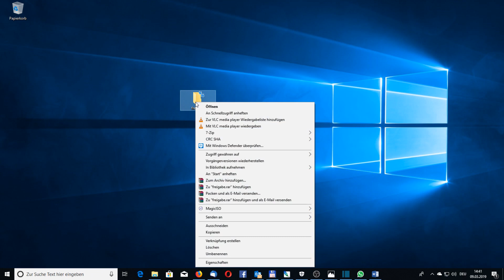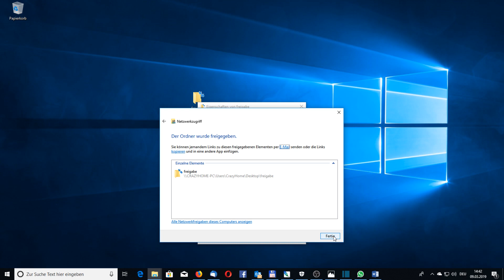Ordner im Netzwerk freigeben (Windows 10) | Datei und Druckerfreigabe Tutorial - Herzogenrath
Ordner im Netzwerk freigeben (Windows 10) ist ganz einfach. Ihr könnt bei aktivierter Datei- Druckerfreigabe einfach jeden Ordner auf Euren Windows 10 Computer Freigeben. Das kann wichtig sein wenn man DAteien über das Netzwerk teilen möchte oder auf einen Ordner eures Windows 10 Rechners via Fernseher zuzugreifen. Die Einrichtung dieser Ordnerfreigabe unter Windows 10 ist mit Diesem Tutorial ganz einfach. So sind Ordnerfreigaben im Netzwerk Tutorial einfach erklärt. Es Funktioniert überings auch bei Microsoft Windows 7 und Windows 8.
Wenn Ihr Fragen habt schreibt sie einfach in die Kommentare.
Schaut mal beim Geburtstagskanal Vorbei
Weil du nur dann immer die Geburtstagssongs für deine Lieben hast.
Wie hat dir das Video gefallen? Schreib doch einfach mal nen Kommentar ich würde mich riesig freuen!!!

Computer, Laptop und Smartphone Reparatur In Herzogenrath, Kerkrade, Würselen, Aachen und der kompletten Euregio! Jetzt Computer reparieren lassen in Herzogenrath beim ComputerKumpel! Seht euch Jetzt diese Pressekonferenzan : Martin Sonneborn Die Partei zur Wahlrechtsreform @neueupolitics